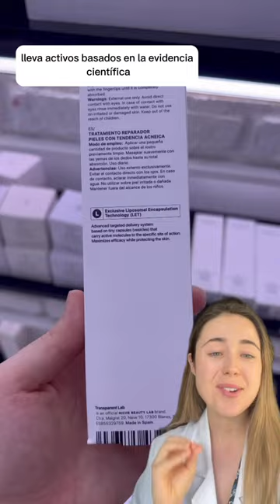Analizo productos virales de Primor como dermatologa ❤️